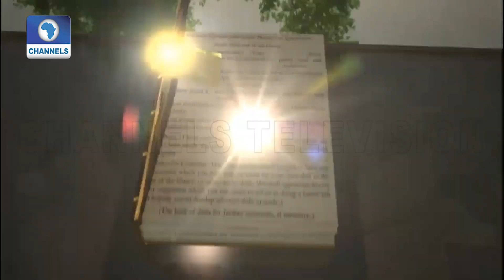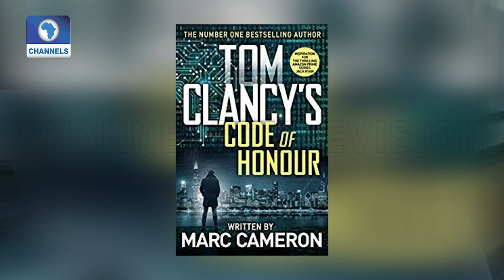Famous Thriller Writer, Marc Cameron Discusses His Writing